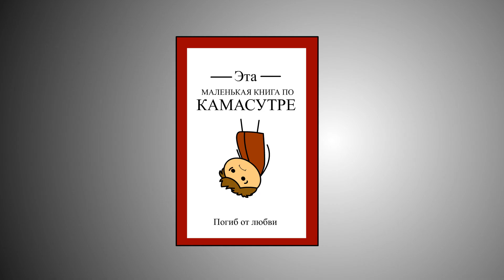НАШЕЛ СЕКС КАЧЕЛИ У МАМЫ ДРУГА (Анимация) история из жизни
Там не было никакого бара с обезьянами )))